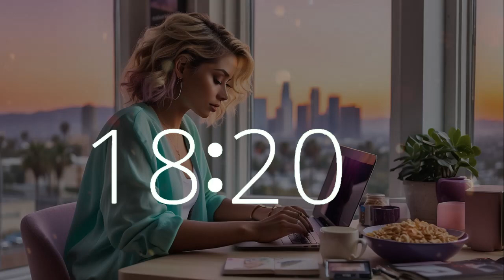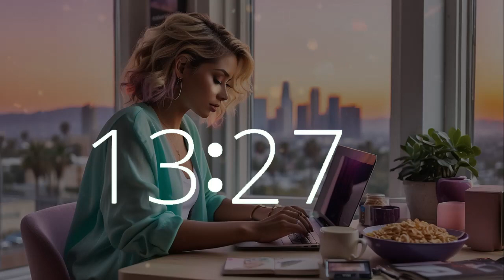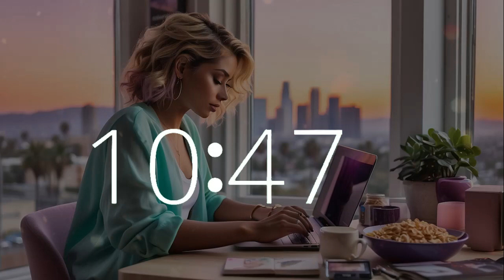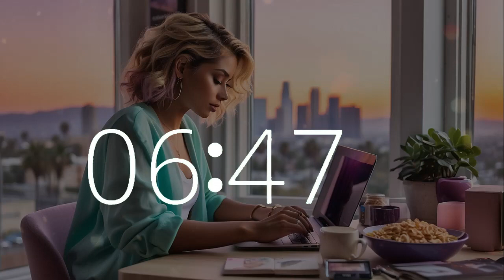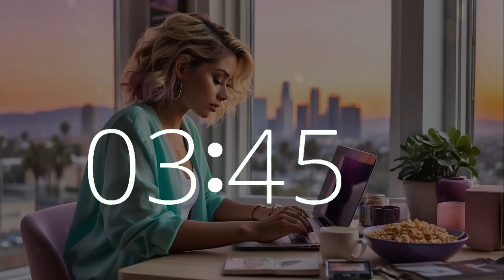45 minute timer & 10 second warning with chill lofi music for Cereal Day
Dive into Cereal Day with our 45-minute timer, featuring a countdown and tranquil 10-second warning alarm, synchronized with serene lofi harmony. Envision yourself in the laid-back California ambiance, enjoying a bowl of cereal while attending to your laptop tasks. At Techtonic Grooves, we foster a dynamic space where chill lofi music elevates productivity and nurtures creativity. Explore our innovative soundscape merging technology and music, crafted for work, study, or relaxation. Join us on a melodic journey from Silicon Valley to California's rich musical landscape. Whether coding or brainstorming, let Techtonic Grooves inspire your journey.